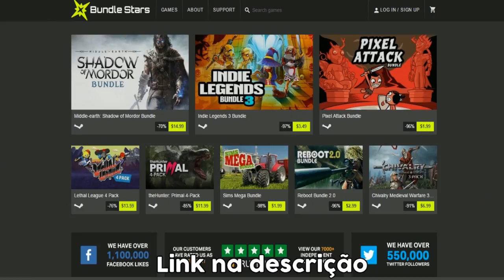Stranded Deep: WHAT A BEAUTIFUL GAME! WE RECORD AGAIN?